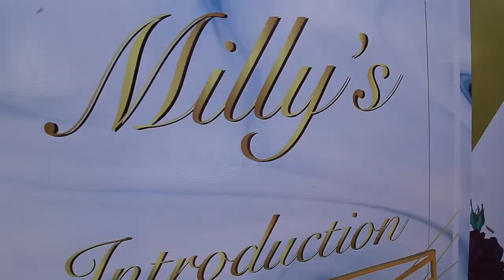THE INTRODUCTION CEREMONY OF JAMES AND MIRIAM